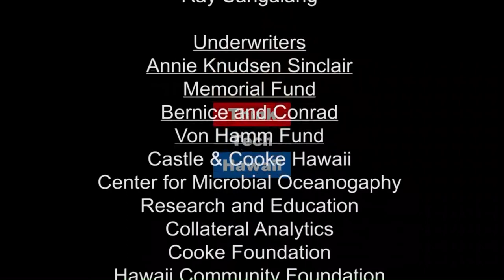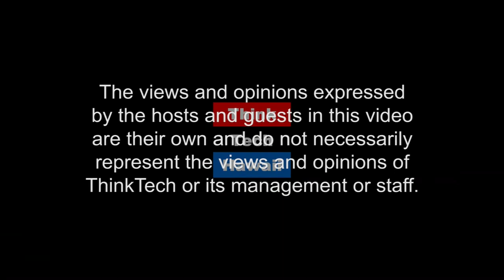FBI Alert! Tech Support Fraud! (The Cyber Underground)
Tech support fraud involves a criminal claiming to provide customer, security, or technical support in an effort to defraud unwitting individuals. This type of fraud continues to be a problematic and widespread scam. Stanley Lau (CEO of Hawaii Tech Support) and Tim Ames (CTO Hawaii Tech Support) join Dave Stevens the Cyber guy and Andrew Lanning the Security guy, to discuss the dangers of these scams and how you can protect yourself.  The hosts for this episode were Dave Stevens and Andrew Lanning.  The guests for this episode were Stanley Lau and Tim Ames.